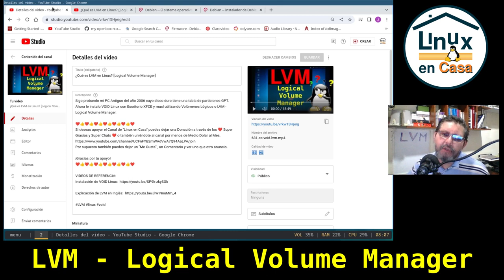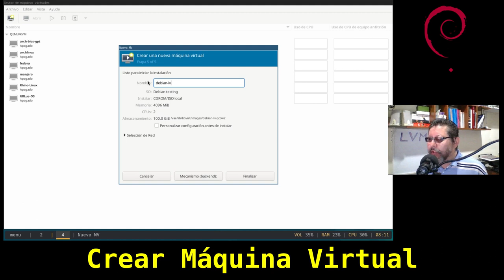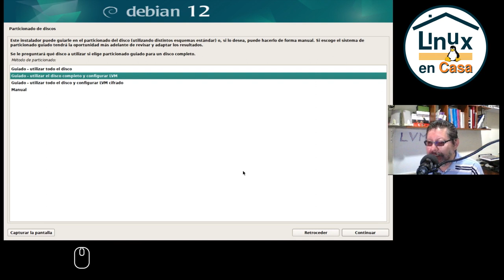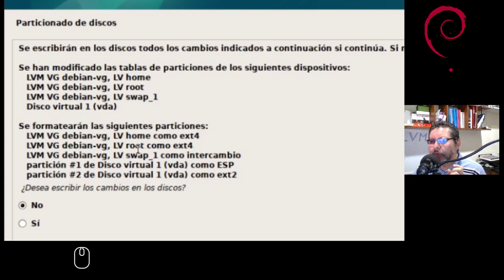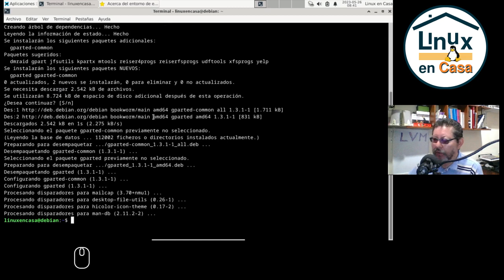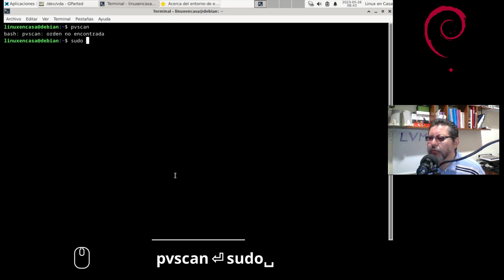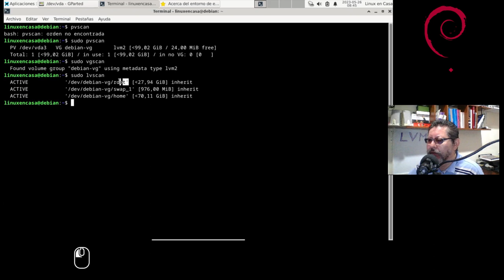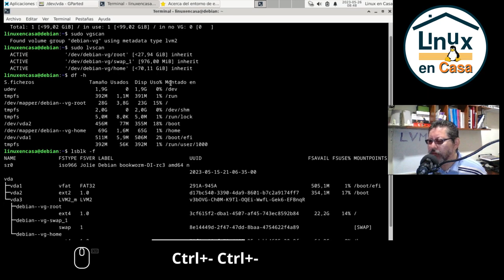Instalar Linux Debian 12 Bookworm con LVM [Logical Volume Manager]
Se instala Debian GNU/Linux 12 seleccionando el particionado Automático del disco con LVM.

Hace unos días expliqué los comandos básicos de LVM e hice la instalación de VOID Linux: